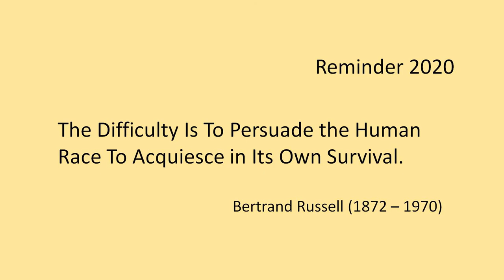Against Anthropic Exceptionalism - Status&Update 2020 - Trailer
The 2020 status and update as a sequel for the
Manifesto for the Survival of the Species homo sapiens
is in preparation.